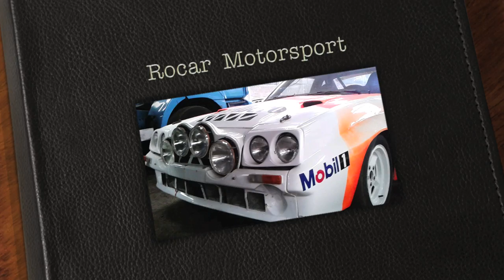Rocar Motorsport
Imágenes tomadas el 25 de enero de 2013 por AnoniMotorSport en la ciudad de Las Palmas de Gran Canaria, en una nave donde se encuentran algunos de los coches que en su día pilotó Carlos Alonso Lamberti y Fernández de Bugallal. Mucho se ha especulado sobre estos coches pero lo que sí podemos afirmar es que a día de hoy siguen siendo propiedad de Lamberti y por lo que se ve no hay intenciones ni de restaurarlos ni de venderlos. Larga vida, pues, a estos ilustres coches y que se queden en Canarias y pasen a formar parte del parque automovilístico de las Islas Canarias.